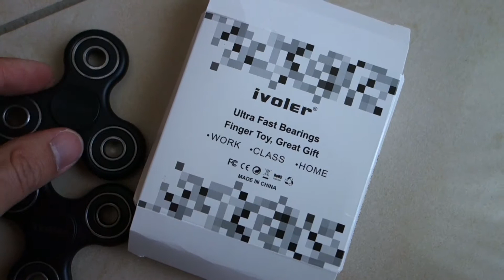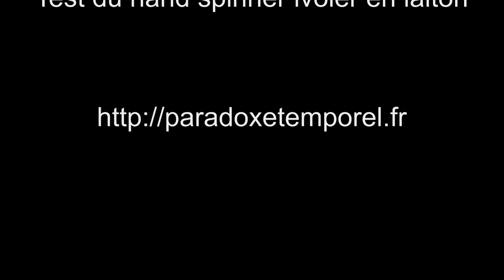Test du hand spinner ivoler en Laiton